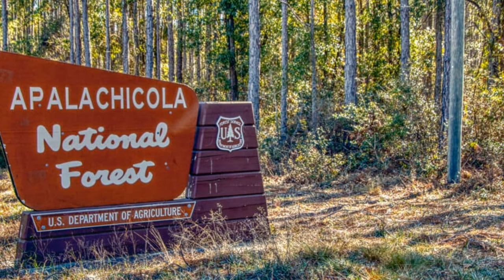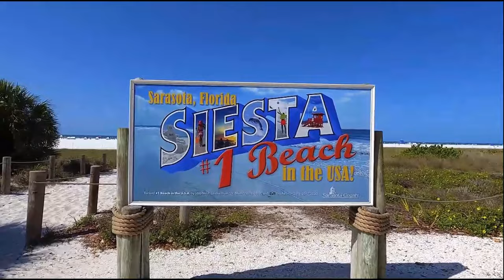Escaping Theme Parks: Budget Adventures in Florida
In this exciting video, join us as we dig deep into the hidden gems of Florida beyond the usual theme park attractions! We've gathered expert travel suggestions to present you with 10 budget-friendly and unique experiences that will leave you in awe. From picturesque beaches to historic landmarks, we've got it all covered. Whether you're a local looking for something new or a traveler seeking authentic experiences, this video is the perfect guide for you. So grab your sunscreen and let's embark on an unforgettable journey through the Sunshine State.

Book your budget trip though these discounted Expedia locations.

OUTLINE:
00:00:00 Introduction

00:00:11 Everglades National Park

00:01:11 St. Augustine

00:02:33
Sanibel Island

00:04:05 Crystal River

00:05:04 Naples

00:06:06 Apalachicola

00:07:19 Amelia Island

00:08:40 Fort Lauderdale

00:10:11 Sarasota

00:11:43 Dry Tortugas National Park

00:12:53 Conclusion